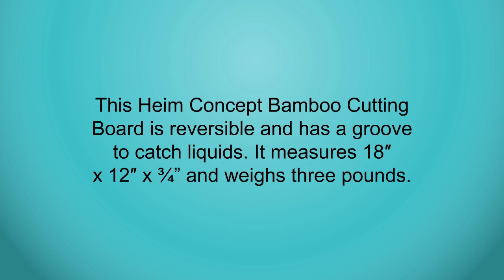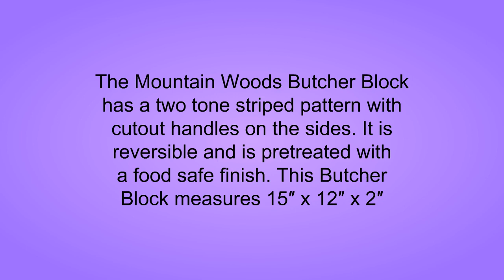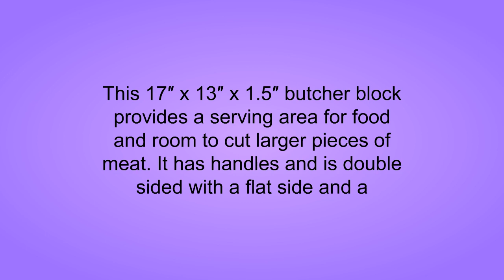Butcher Block Cutting Boards Reviews of 2019 - Best Butcher Block Cutting Boards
3. Organic Bamboo Cutting Board Variation (3/4")
2. Mountain Woods 15-by-12-Inch Butcher Block Cutting Board
1. EXTRA LARGE Organic Bamboo Cutting Board & Thick Butcher Block w/Juice Groove - 17x13x1.5" Wood Cutting Board, Premium Quality and Professional Design - Antibacterial Bamboo Chopping Block